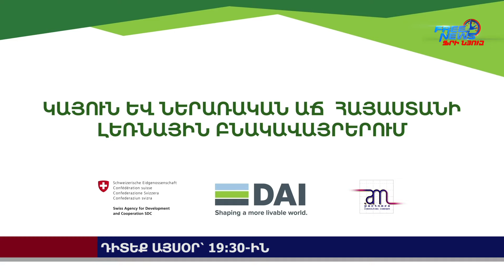Դիտեք այսօր՝ Ազատ լուրերում. 23.03.2024 19:30